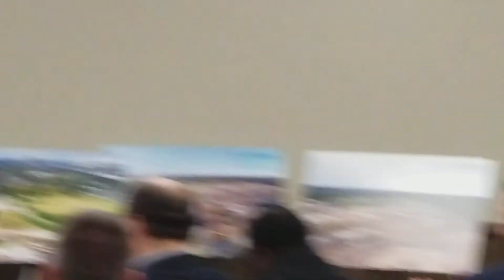Indianapolis Mayor Hogsett Announces Southeast Revitalization Efforts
Press Conference: Dec 19th, 9AM. Indianapolis Mayor Hogsett announced the city is purchasing 140 acres owned by Citizens Energy Group. The property will be the future home of one of the nation's premiere innovation hubs for criminal justice. Named the Community Justice Campus, the sprawling property on the city's south east side will also be the catalyst for area revitalization including green space and waterway cleanup as well as major investments in infrastructure, beautification, and many other enhancements to follow.

Christian Park is one of the five Great Places neighborhoods. The new, My Christian Park Neighborhood Association will be launched Jan 2018 to spearhead development efforts in the area.